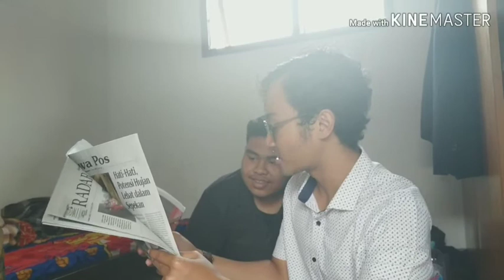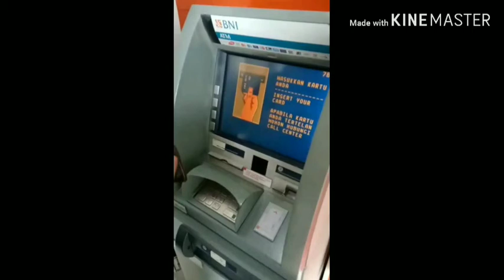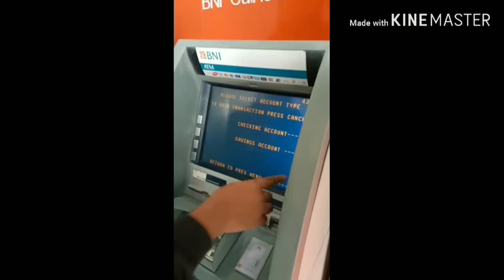Ujian Akhir Semester Bahasa Inggris "Genre"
Video ini berisikan tentang contoh dari beberapa genre, yaitu News Item, Descriptive Text, dan Procedure Text.

Untuk memenuhi Ujian Akhir Semester Mata Kuliah Bahasa Inggris
Dengan Dosen Pengampu Mr. Moh. Ramli,M.Pd